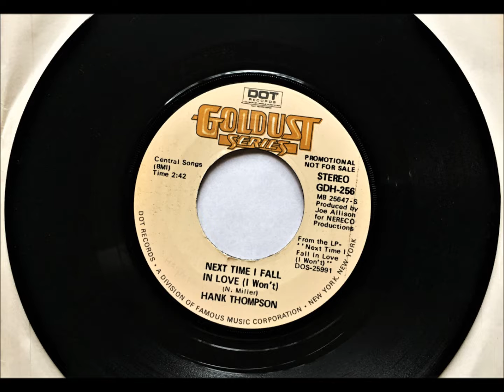Next Time I Fall In Love (I Won't) , Hank Thompson , 1971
Written by Ned Miller. Released February 1971 from the album Next Time I Fall in Love (I Won't), it reached #15.